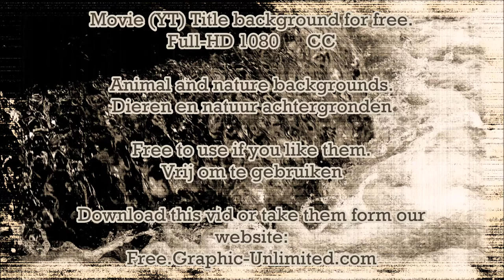Movie (YT) Title creative backgrounds for Free Full-HD 1080/50 CC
Movie (YT)  Title background for free.  Full-HD  1080/50   CC

You want to make a video but want another picture/background to use for the title or for anything else you like.
Here are a lot of  different animal, flower, nature and ART  backgrounds  to use for free.   1920x1080 put the YT setting on the maximum size for the best quality.   On the website there is a lot of stuff you can use for non commercial purposes and a lot you may use as  you wish.  A lot is full 100%  quality.     Free. Graphic-Unlimited.com

Je wilt een YouTube filmpje maken maar je wilt een andere titelplaatje, een andere achtergrond? Hier staan aalerlei  verschillende  dieren, bloemen, natuur en Kunst achtergronden die je vrij mag gebruiken. je kunt ze ook van onze website afhalen:
Free.Graphic-Unlimited.com  Veel is groot formaat en 100% kwaliteit.  Veel mag je ok gebruiken zoals je wilt.
Wil je anders, of een ander formaat mail ons dan gewoon even, het adres staat op de website.
music YouTube  CC